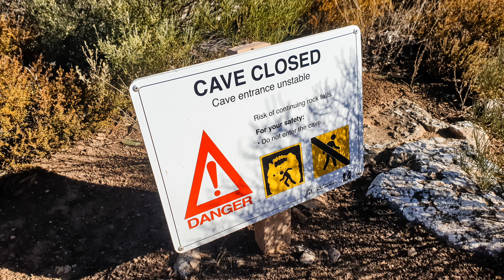Cave Diving Tommy Grahams Western Australia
Diving Tommy Grahams Cave, Cocklebiddy, Western Australia. First cave we dived on the 2019 Garinda Nullarbor Trip. After a day shuttling all the equipment in and running a fill whip down we spent several days exploring this awesome cave.